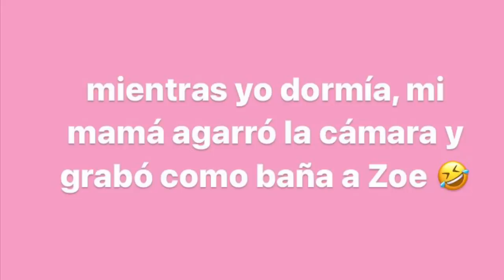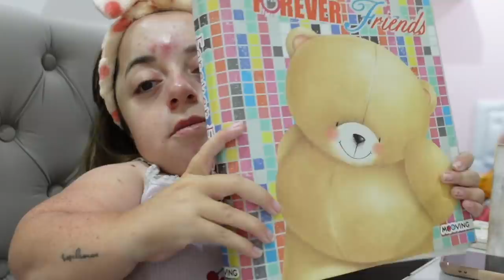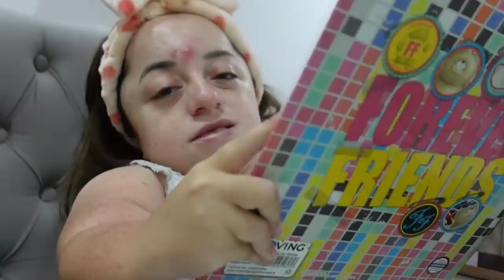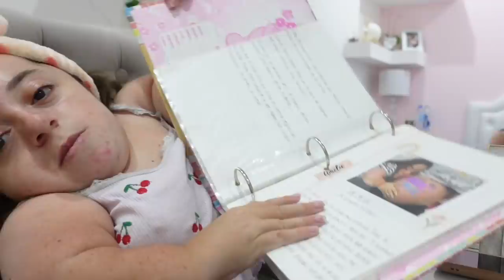UN DÍA EN MIS DÍAS 🩸 + HAGO GALLETITAS + UN REGALO PARA AMELÍE - VLOGMAS 12